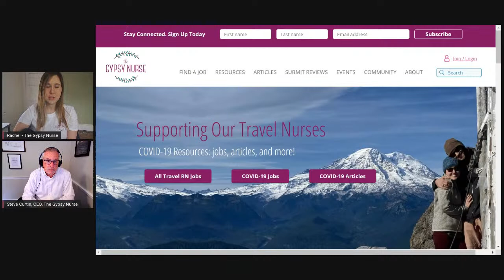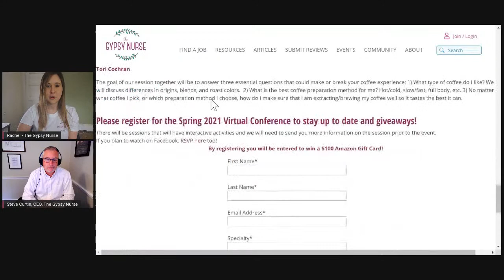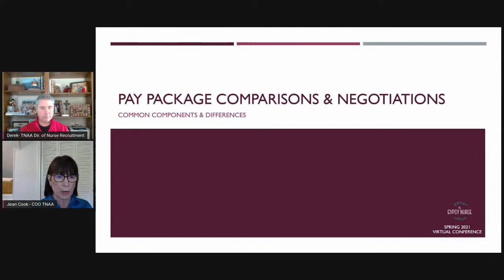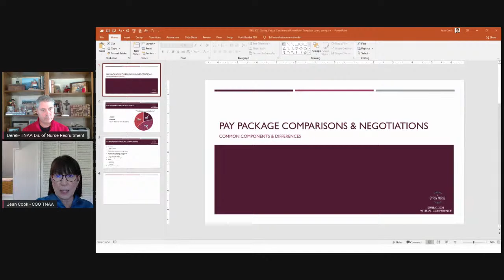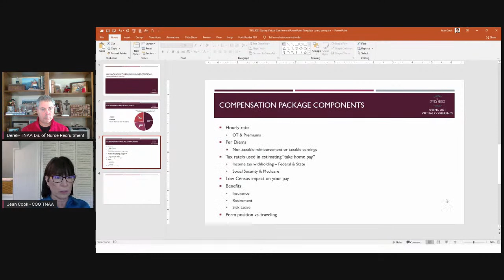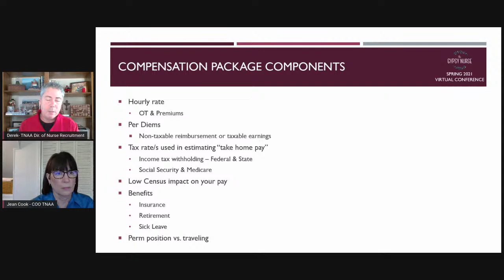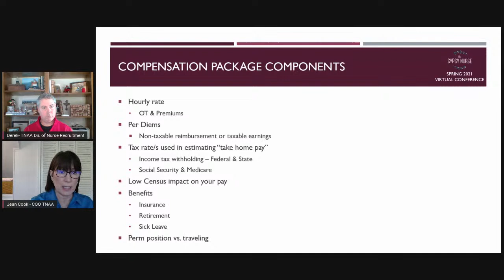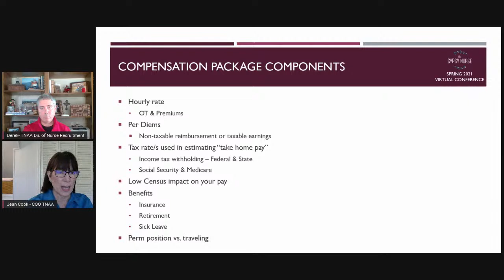Pay Package Comparisons and Negotiations with Jean Cook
The Gypsy Nurse's Spring 2021 Virtual Conference Presents
Pay Package Comparisons and Negotiations with Jean Cook and Derek King

Different agencies have different components in their pay packages and the quotes all have different layouts.  How does a traveler navigate through these differences to compare packages?  This session will talk about common pay package components and differences to help you figure how to compare packages.

Giveaway Detail: Comment  and interact in the session for a chance to win a $100 Amazon Gift Card or a TNAA backpack with an Amazon Echo Dot!

About Jean
Jean loves to learn and to educate. She has led all support team functions as COO in the industry. Jean regularly works with groups of travelers, co-workers, and in the industry on education that will allow them to make the most out of all that traveling has to offer. As COO, Jean is responsible for the business's efficiency, overseeing the company’s ongoing operations and procedures. Additionally, her role comes with a focus on promoting the culture, vision, and strategic plan. Jean joined TNAA in 2016 as CFO and became COO in 2020. She has over 30 years of finance, HR, and risk management experience, with 20 of those years being in executive leadership.

About Derek: Derek King is a Sr. Dir of Rec & Training, Recruitment for Travel Nurse Across America, where he has been recruiting since 2002. His diverse professional background, which includes teaching, finance and construction, gives him a holistic perspective of the industry and allows him to guide travelers toward assignments that will help them meet their goals. A fixture within the company, Derek has a loyal following with a vast knowledge in hard-hitting travel nursing topics like tax compliance and pay packages. He enjoys building lasting relationships with the travelers he supports and encourages them to be flexible in all steps of the application and assignment process. An avid traveler, Derek has lived abroad and visited countries around the globe. Derek lives in Little Rock, AR, where he has built several homes as the general contractor.